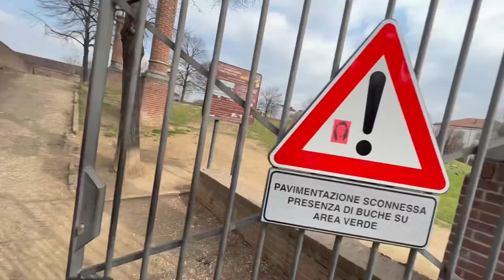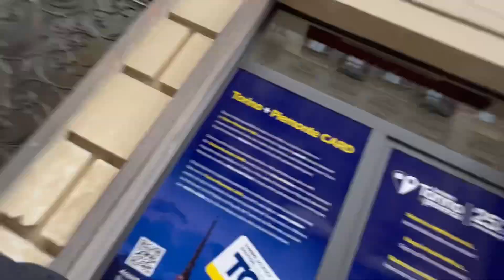Paris to Italy 🇮🇹 | Europe longest street | Torino | Olympic city | juventus stadium |Country no 6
I make great money earning with Uber and I think you’d love it too.